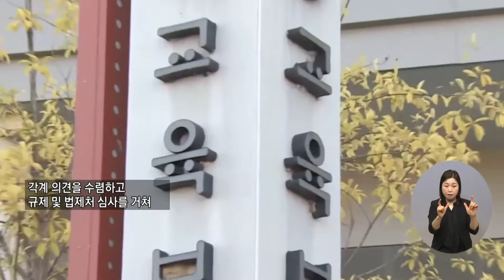복지TV뉴스 1598회 3월 23일 (수) 주요1 고금리 학자금 대출자 저금리 전환…9만5천명 혜택